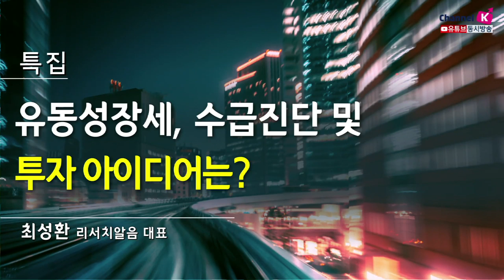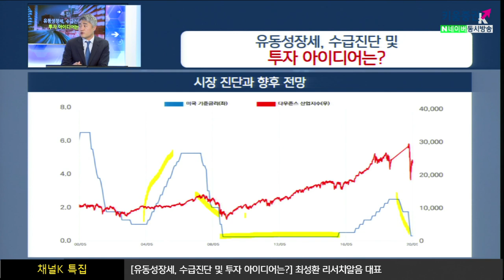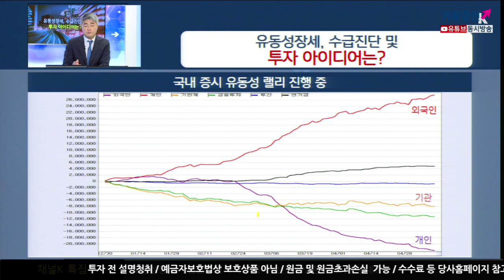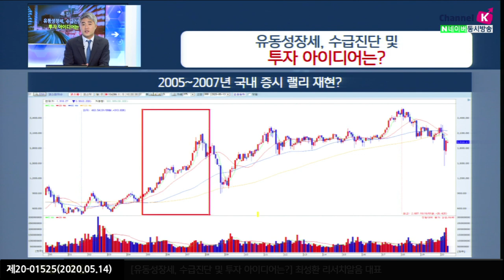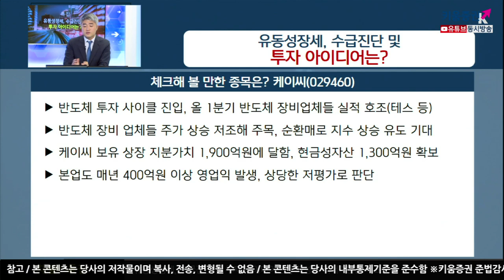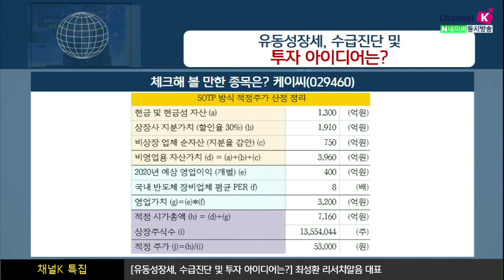[주식투자][시장분석] 채널K특집 / 유동성장세, 수급진단 및 투자 아이디어는? (with. 최성환 리서치알음 대표​ / 20.05.14)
코로나19 이후 각국이 시장 안정화 정책을 쏟아내고 있지만 시장 진정에 역부족
결국 치료제, 백신 개발이 되어야 안정세 찾을 전망
​전세계적인 금리인하로 엄청난 유동성이 풀린 상황이기 때문에 증시랠리 기대
​우리나라와 중국은 가장 먼저 코로나를 경험했기 때문에 주가도 빠르게 회복 중​

​대중국 비즈니스에 주목: 엔터, 미디어업종
​1분기 실적호조 섹터: 반도체장비 업종
K방역 2차 랠리 기대: 진단키트, 방호복, 마스크, 의료장비 등
​한국판 뉴딜: SOC, 통신인프라 등
​한국산 브랜드 파워 향상: 음식료, 육계 종목등
유동성 위기 극복: 두산중공업, 대한항공 유동성 위기로 자회사 부각

​김주연 키움증권 채널K 앵커, 최성환 리서치알음 대표​
「구독」과 「좋아요」 눌러주세요~